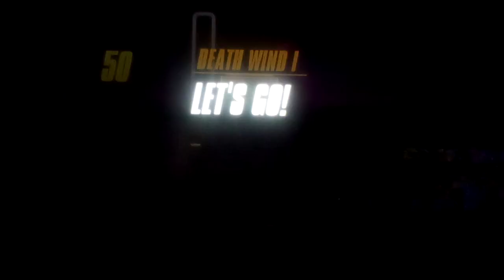Let's play F-Zero 99 Part 35: Rank Out Is The Next Worst Case Scenario In Grand Prix!